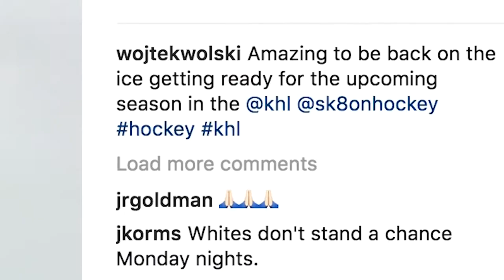Team Canada, Finally! | Rob's Dream Job, Ep. 13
In our penultimate episode, Rob travels to Latvia for a Team Canada men's hockey training camp. He also introduces us to the final seven players on the team: Rob Klinkhammer, Maxim Lapierre, Eric O'Dell, Chris Lee, Wojtek Wolski, Mat Robinson and Maxim Noreau.

Rob's Dream Job is a multi-part series that follows CBC Sports reporter and host Rob Pizzo  -- and the Canadian men's hockey team -- en route to the 2018 Pyeongchang Winter Olympics.